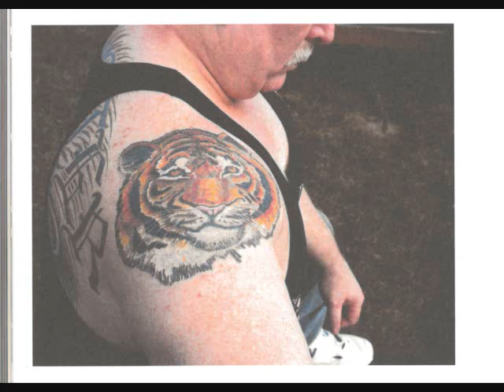Greg McMaster for Confronting the Crisis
Greg McMaster speaks on harm reduction and creating humanity inside Canadian prisons